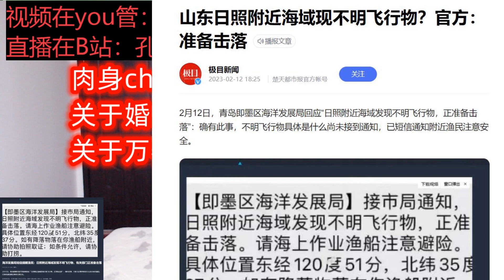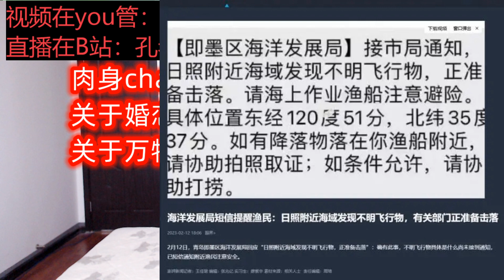山东日照附近海域现不明飞行物？官方：准备击落